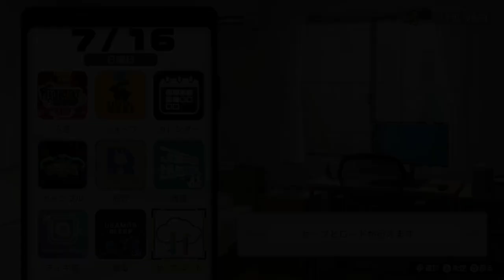【バニーガーデン】恋に落ちる音が聞こえた#13【初見】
―――人が恋に落ちる瞬間をはじめて見てしまった。
水着祭りじゃー！！！！